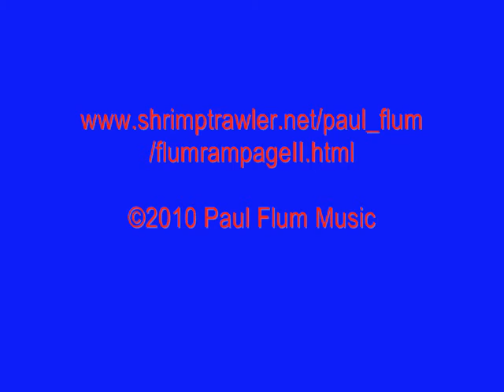Sugar On The Sabbath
FLUM RAMPAGE is Paul Flum and Randy Rampage with special guests Christian Sturgis on guitar and Matt Richardson on lead vocals. A tribute to The Sugar Hill Gang and Black Sabbath. (Recorded summer 2003 in the Copycat Bldg)